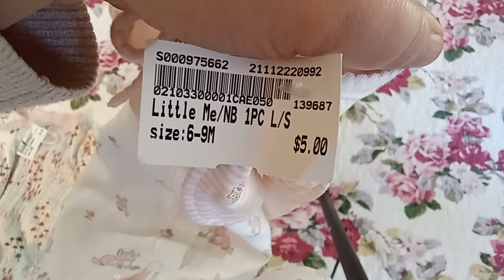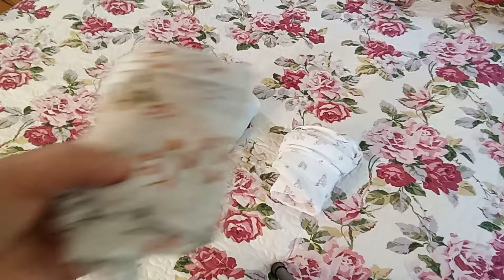Messy, frustrated 😤 Reborn mommies! its time for some " TOUGH LOVE"